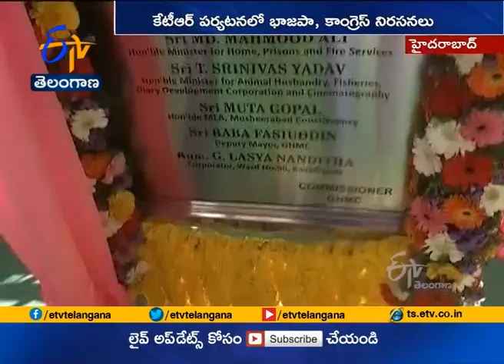Minister KTR Inaugurates Several Development Works in Hyderabad